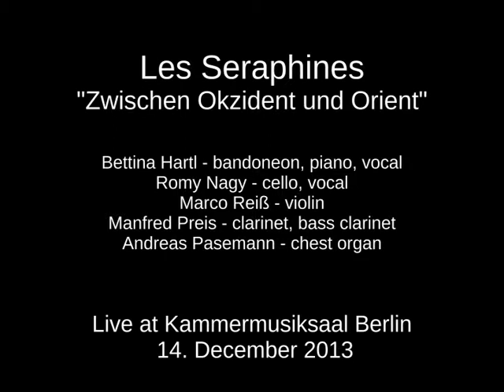Les Seraphines ''Roshangari'' - Bettina Hartl (*1977), KMS Philharmonie Berlin, Dec 14th 2013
Concert on December 14th 2013, KMS Philharmonie Berlin

'Zwischen Orient und Okzident'

Compositions and Arrangements - Bettina Hartl

Les Seraphines

Bettina Hartl -- vocal, bandoneon, piano & direction
Romy Nagy -- vocal, violoncello, tanpura
Marco Reiß -- violin
Manfred Preis -- clarinet, bass clarinet
Andreas Pasemann -- chest organ, Celtic harp

Bettina Hartl merges her own baroque music with new arrangements of one Claudio Monteverdi, contra posed with Indian and Persian Sufi music, reworking her compositions and also introducing elements of Celtic music.
Five musicians have crystallised into the ensemble's core, playing; bandoneon, piano, cello, violin, clarinette, bass clarinet, chest organ, organ and chanting. The quintet also contrasts pieces with the Celtic harp and Indian tanpura. Les Seraphines combine scored music with free improvisation and they sing in Persian, Sanskrit, Gaelic, Latin, Italian, Spanish, English and in fantasy verse.
In fusing western and eastern musical influences, the musicians experiment with their different modes, so early baroque's rich diversity of modulation, complex linear harmonics, majors and minors find solace in the circular, trance-like rhythms concentrating on the obbligato.
Les Seraphines recapture the freedom of those earlier epochs, enrich them with their own virtuosity and are inspired by the great improvisation the two genres allow. In connecting "East and West" they set themselves before a background of conscious communication with one another and a holistic approach to world music.